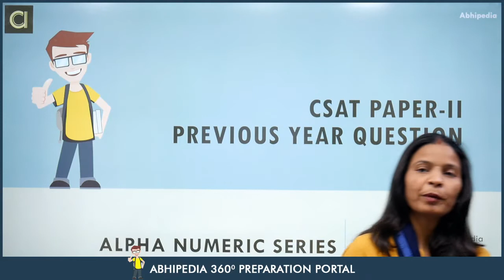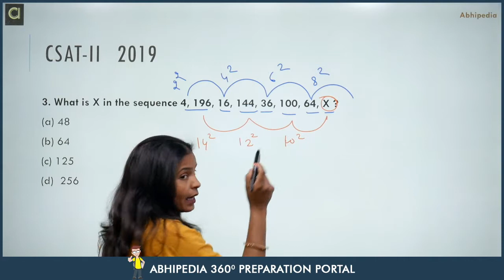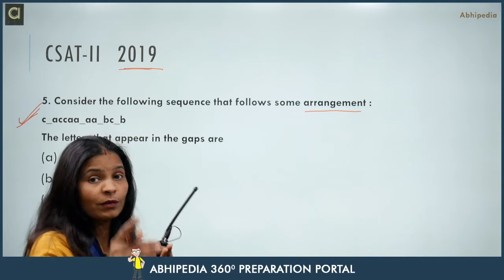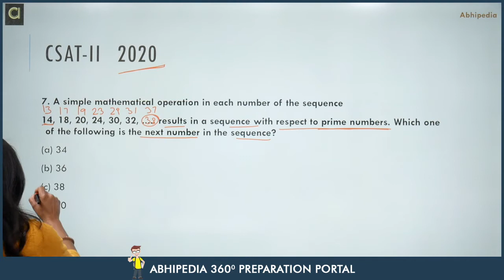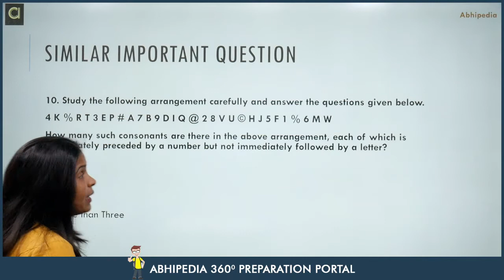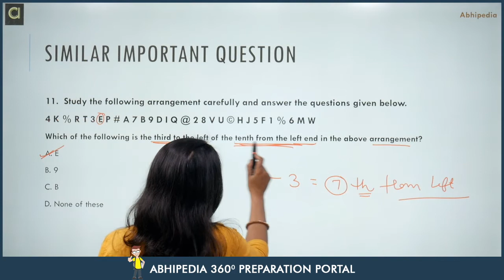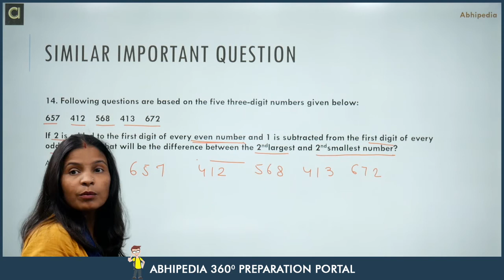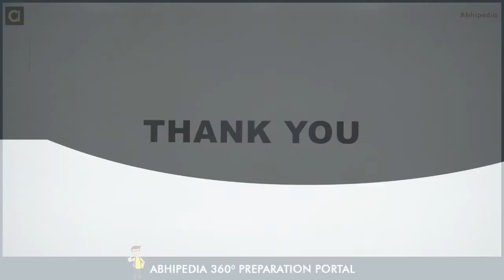CSAT Previous year questions I UPSC Prelims 2021 | Alpha Numeric Series I By Munesh Ma'am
Lecture on Alpha Numeric Series by Munesh Ma'am. In this lecture Ma'am discussed some basic concepts  and previously asked questions on Problems on ages  from quantitative aptitude. Well explained and detailed solution provided.